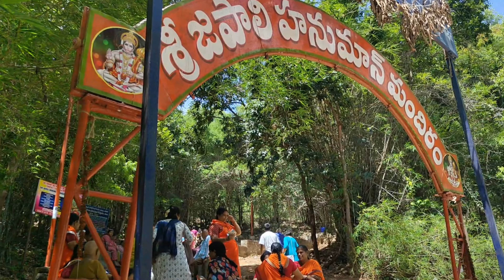TIRUPATI | TIRUMALA | JAPALI TERDHAM | HANUMAN TEMPLE